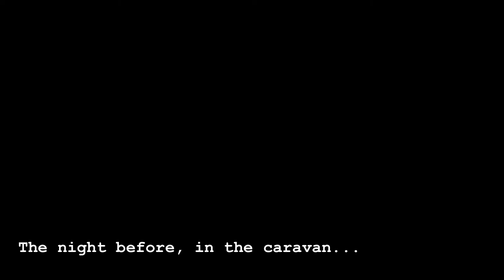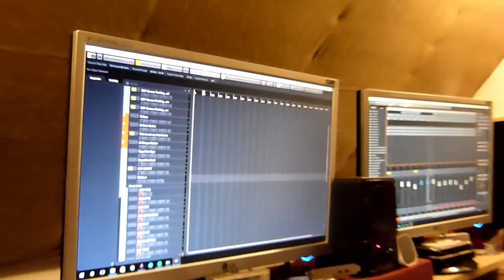Episode Two - What does biopic mean? - DRP Recording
Prog Metal'ers The Dark Rasmurn recording their debut album in Berwick upon Tweed in the UK. Day 2 of 8 - More Drums - Marqus threatens to kill Tom, Chris plays buckaroo on Wills face, and Jonny gets excited about a plane.